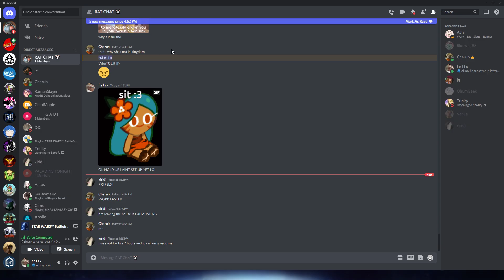star wars battlefront 2 memories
Star Wars  Battlefront II 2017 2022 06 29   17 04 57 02 DVR